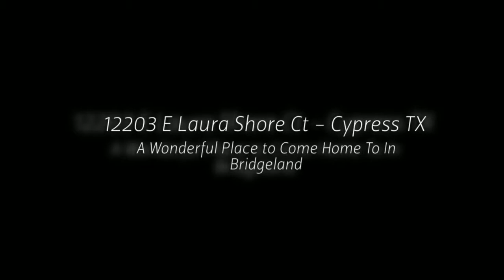12203 E Laura Shore Bridgeland Cypress TX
Home Tour to of lovely One-Story Home in Bridgeland, Cypress TX - Offered by Jessica Harless - the One2 Sell!...